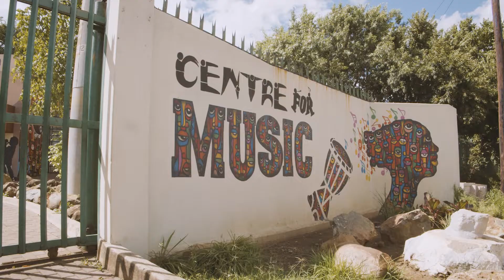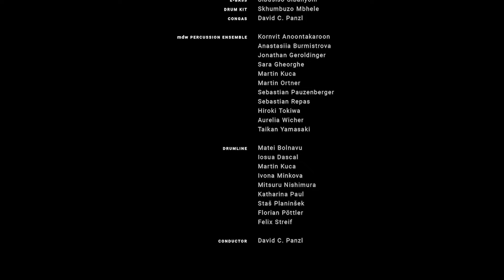'A Bubble is a nice Friend to have' Original composition: Tshepo Tsotetsi Orchestration: David Panzl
Music video production by MIAGI in collaboration with the University for Music and Performing Arts Vienna - Universität für Musik und Darstellende Kunst Wien (mdw):

Most people know the saying that dreams are often like soap bubbles and can easily burst. This music video 'A Bubble is a nice Friend to have', released in 2022, is about these soap bubbles and the fact that, although you are aware of their fragility, it is extremely important to have dreams and to live them.
In the video, the “Bubble” is sent on a journey from the Morris Isaacson Center for Music in Soweto. Supported by energetic drum rhythms,  she made her way to Vienna and was duly received by the mdw percussion ensemble. In the further course, the mdw drumline is also added to the ensemble. A body of music commonly associated with boosting the morale and fighting spirit of ball sports teams. In this case, the drumline fires up the bubble, because without a fighting spirit and the necessary commitment, no idea would blossom.
After a brief return to its roots, the bubble undergoes a metamorphosis in the form of a rhythmic modulation and is then ceremoniously carried to the finish line in a new, fresh tempo by virtuoso improvisations, where it is received by the ensemble tutti and euphorically celebrated.
As artistic director of the production, David Christopher Panzl, Multipercussionist',  internationally celebrated performer/composer and concert percussion lecturer at the mdw, has been working with MIAGI for several years.  MIAGI encourages creative collaboration and innovation across ethnic and social lines, supports young aspiring artists and embodies the ideals of Nelson Mandela. Many top-class, international tours impressively testify to the quality of these ensembles. In addition, MIAGI established the Morris Isaacson Center for Music mentioned above, runs early childhood development through music in Khayelitsha, and has partnered with the Muzukidz string project providing mudic education in disadvantaged areas in Cape Town and Port Elizabeth.
The collaboration between MIAGI and Panzl has now resulted in a music video that was commissioned to emphasize the intercultural and transdisciplinary aspect as well as the potential of international collaboration. In the further course of the project, the mdw could also be won as a valuable partner and so nothing stood in the way of production.
An original composition by the musician and composer Tshepo Tsotetsi, which Panzl arranged, orchestrated and supplemented with other parts, served as the musical foundation. The video was recorded in several sessions, both in Johannesburg and in Vienna. The great logistical effort was also determined by Corona, which meant that the musicians were not allowed to travel as planned to perform together. The individual recording sessions had to be conducted and synchronized with the click of a button so that they could come together as a whole later in the production process.
All technical hurdles could be overcome thanks to mdw's great AV team. The result was a music video that is well worth seeing, which, in addition to energetic music, also succeeds in showing the atmosphere of the various locations.
The video celebrated its official release on May 31 at a gala concert for the 21st anniversary of MIAGI in the Joseph Haydn Hall of the mdw under the patronage of Doris Schmidauer. The artistic framework of this evening was created by the celebrated opera singer Pretty Yende, accompanied by Hyung-Ki Joo, and a MIAGI Jazz Ensemble 'MIAGI Jazz Cats' together with the mdw Percussion Ensemble.